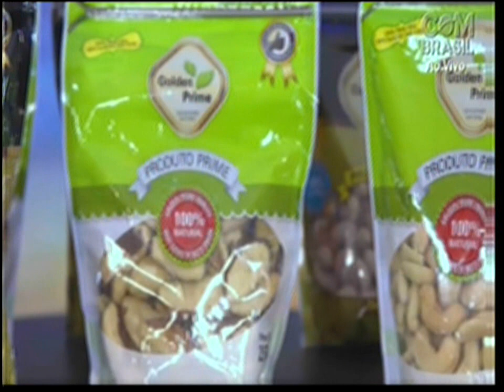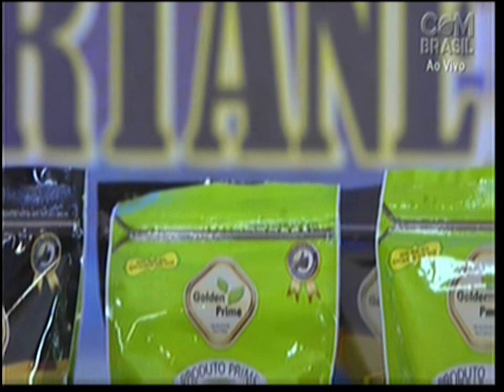Valter Fernandes e aquele Samba de qualidade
Aos domingos pela ComBrasil 14 horas e 11 da na NGT.Programa é bem eclético apesar do nome.abre espaço a todos,diversas culturas do nosso Brasil e ritmos.
  Nosso canal desde 2013,14 subiu nos primeiros anos Festa  popular com exclusividade,Cidinha Veiga e convidados,Explosão Popular com Rebeca Camargo,show do roque silva,Programa do Jacaré,amigos do forró antigo do Nerivan Silva.